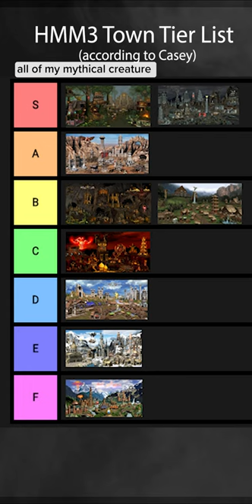Basilisk Origins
Casey reflects on the moment she dreamed up our most terrifying beast.

Edited by Casey Carbone